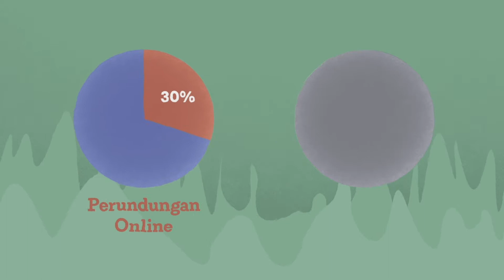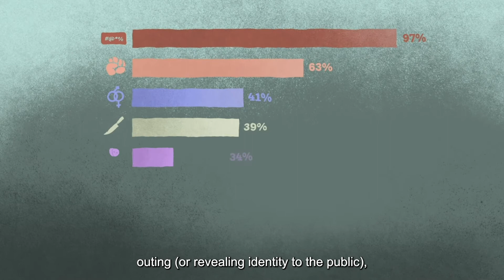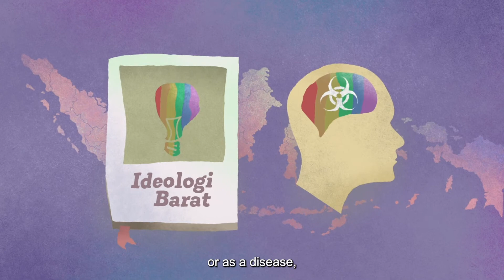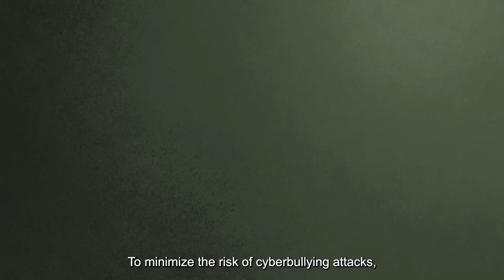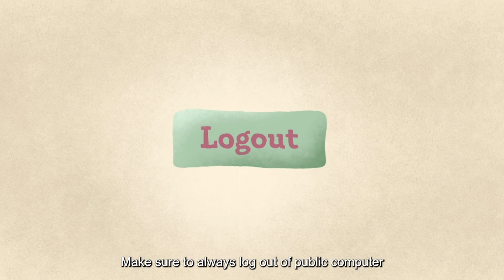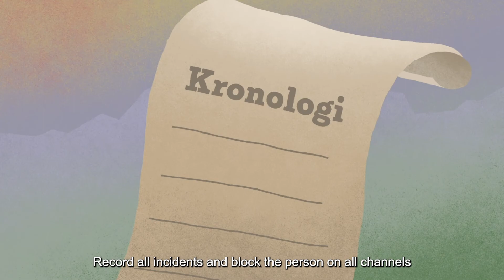LGBTIQ Series - Cyber Bullying Kelompok LGBTIQ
Kalian tau ga sih kalo bullying atau perundungan itu bisa menyebabkan seseorang mengalami permasalahan kesehatan mentalnya? Perundungan ini masih kerap menghantui kelompok minoritas seperti LGBTIQ.

Tapi tahu kah kamu, jika perundungan digital yang ditujukan kepada kelompok LGBTIQ tidak hanya dapat membuat munculnya permasalahan kesehatan mental, seperti depresi dll. Namun juga, bisa memunculkan dampak yang paling parah /buruk yakni tindakan bunuh diri.

Hal ini tentunya tidak kita inginkan kepada keluarga, rekan, teman, bahkan saudara kita sendiri. Yuk mari kita stop perundungan, khususnya ke kelompok LGBTIQ. Daripada kita membully lebih baik kita memberi :)

Video diproduksi oleh LBH Masyarakat dan Woodbox